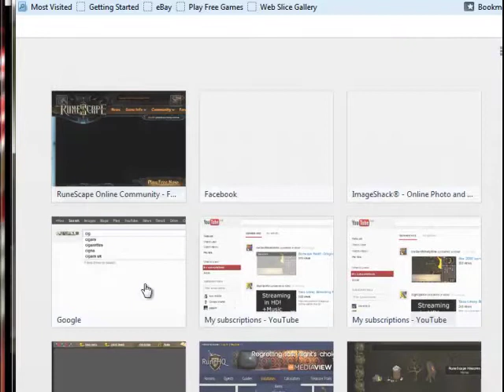Rant, Ranks and RC - Matt_740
Here is a update for 07 and runescape in general
along with a small rant from me and a update on what im doing